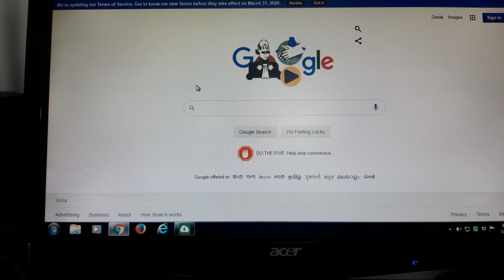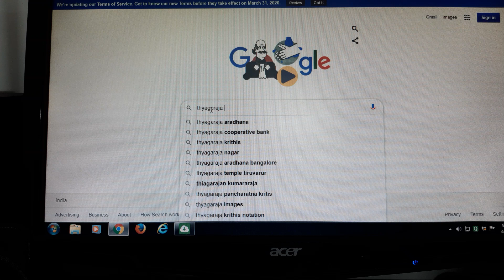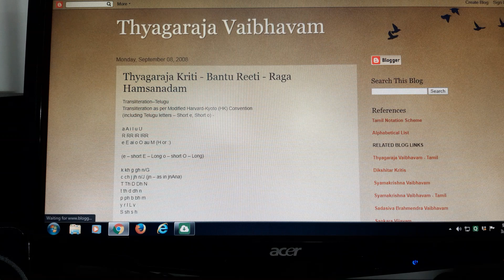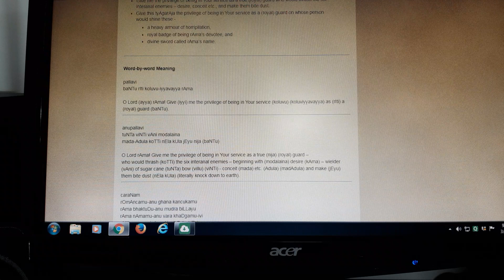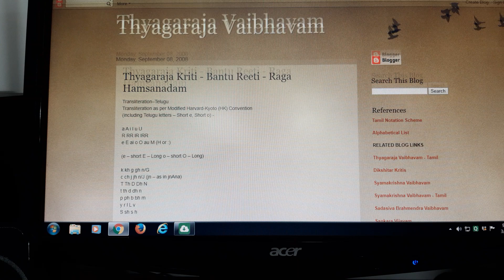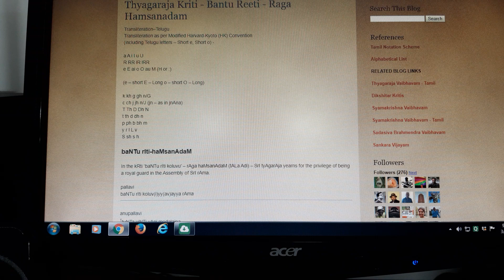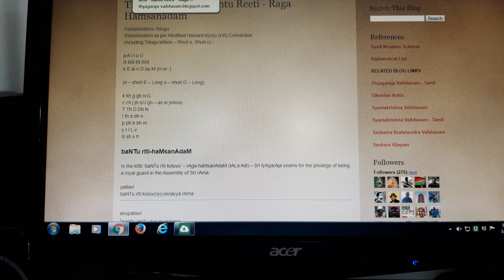Thyagaraja Krithis - Lyrics and meaning - Prince Rama Varma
As the entire world reels from the effects of the Corona Virus Pandemic and as most of us remain at home in isolation, Prince Rama Varma decided to come up with something positive and extremely useful, in the form of this video.
Though Varma ji is a native Malayalam speaker, his rendition of songs in other languages like Thamizh, Telugu, Kannada, Sanskrit, Hindi, Bengali and French, have always won him accolades. Now Varma ji gives a small glimpse into his working methods by shining light on one of the greatest composers of all time, Saint Thyagaraja, whose direct sishya parampara Varma ji belongs to.
As Varma ji rightly points out in the video, we can only hope that serious students and lovers of music would not only make use of this amazing website now when they are quarantined at home, but would also continue to make use of it and benefit from it, even after things become normal and life gets back on track.